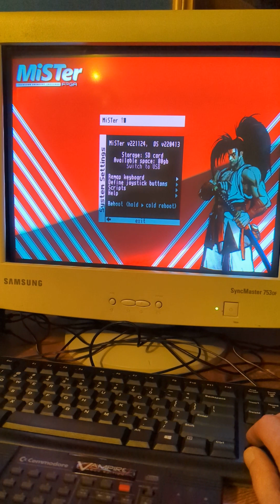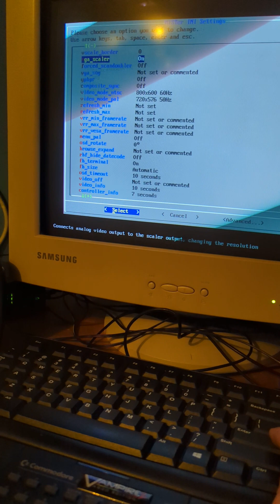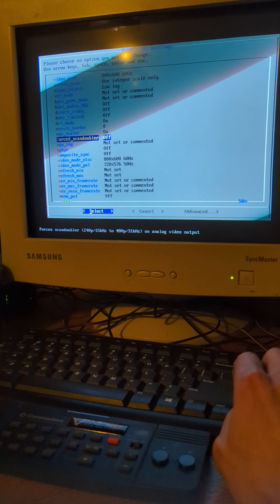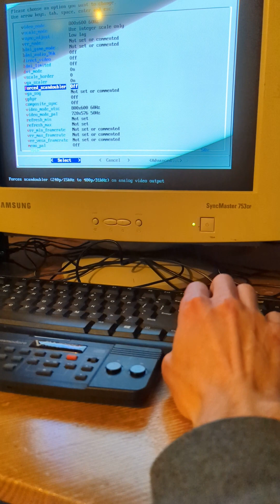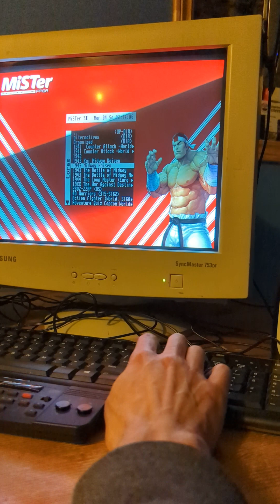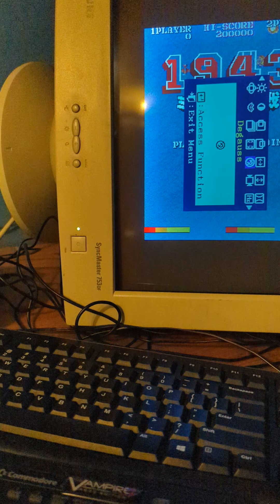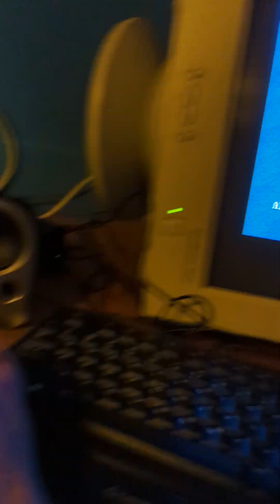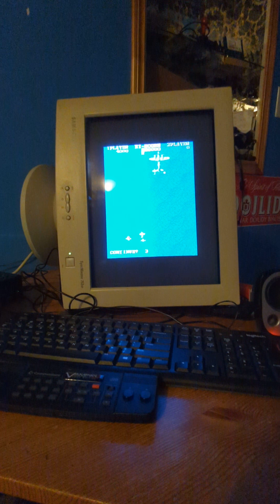1943 real arcade core on MiStER FPGA and a VGA CRT. screen rotated sideways physically. quick Demo